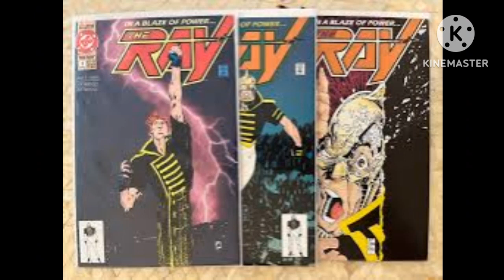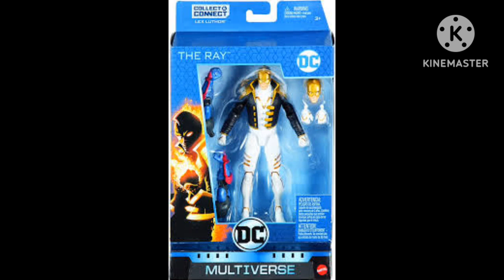conheça a origem do ray